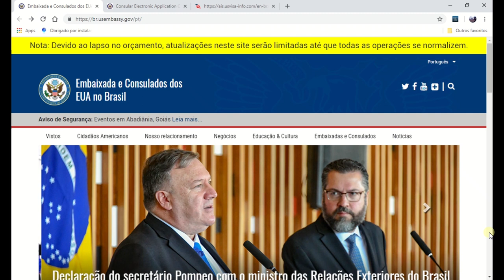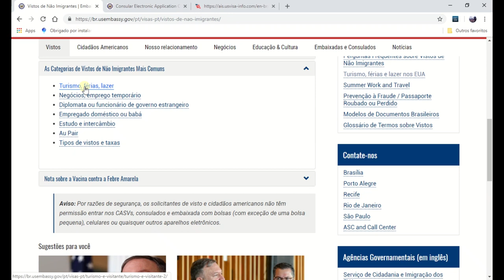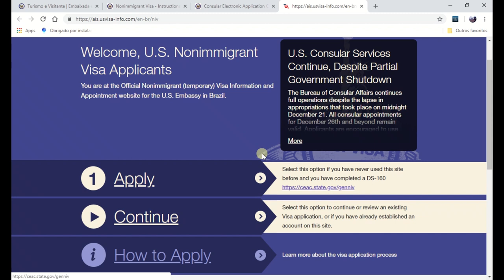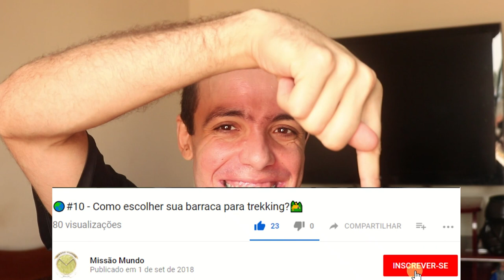🌏#30 - Como tirar o VISTO Americano + Dicas para entrevista⛺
Neste vídeo veja como foi a minha experiência para conseguir o visto americano de turismo. Veja como é o processo e também algumas dicas.

00:00 - Abertura
00:42 - Escolhendo o tipo de visto
01:33 - Formulário DS-160
03:45 - Pagamento da solicitação
04:10 - Agendamentos
04:35 - Coleta de dados
05:10 - Entrevista
12:03 - Fechamento